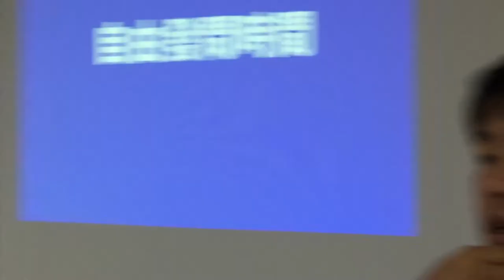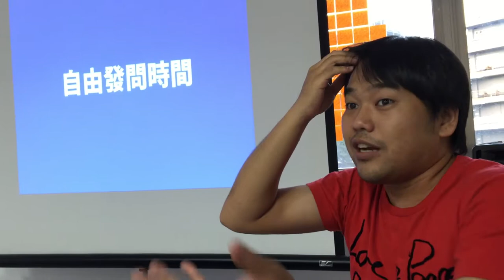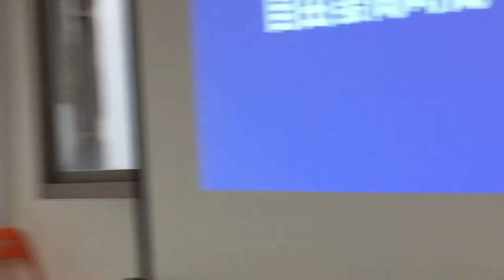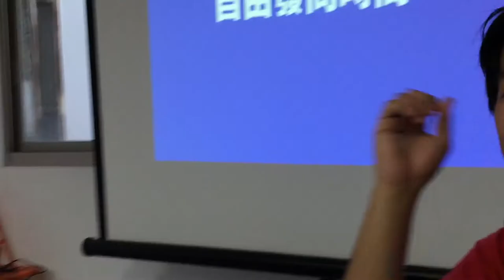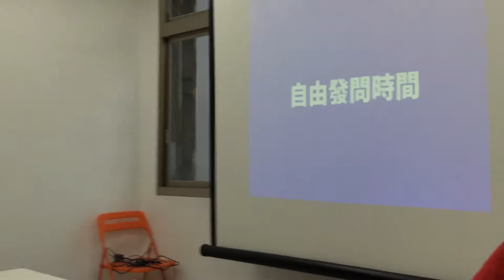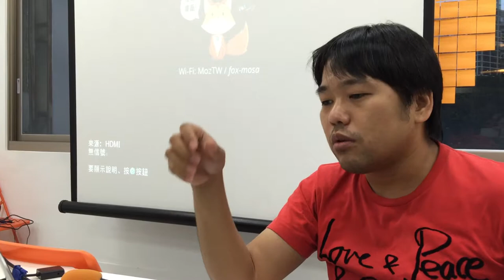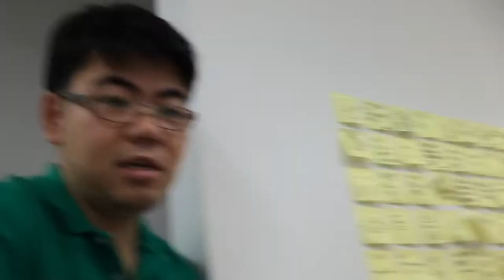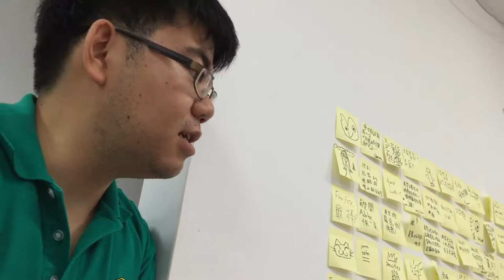Part 7 現場問答與討論 | 2015/11/15 創用 CC 好愛聚 2 - CC Global Summit 分享